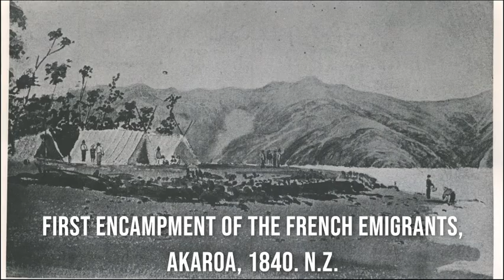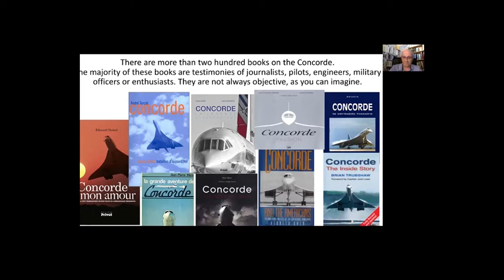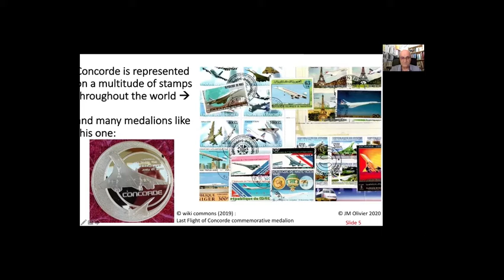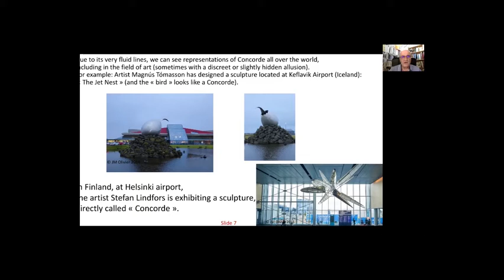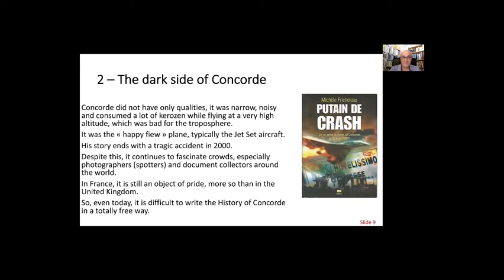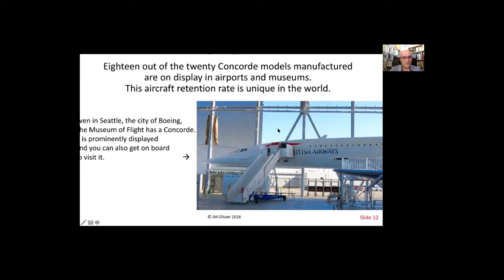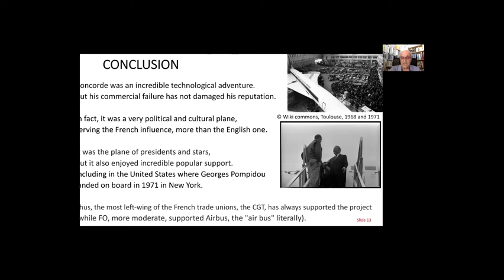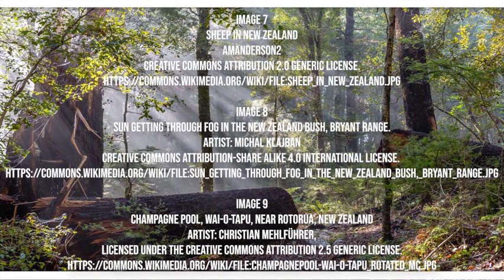Jean-Marc Olivier, "Concorde, the 'beautiful bird', symbol of French luxury... (1960s-early 2000s)"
H-France Salon

2020 George Rudé Society and the Society for French Historical Studies
Panel 4 - Style, Language and Luxury: French Cultural and Linguistic Imperialisms

Jean-Marc Olivier, University of Toulouse-Jean Jaurès
Presentation: Concorde, the “beautiful bird” symbol of French luxury.  From the technical myth to the reality of commercial disaster (1960s-early 2000s)

Jean-Marc Olivier is a professor of contemporary history at the University of Toulouse-Jean Jaurès. For the past twelve years, he has concentrated his research on the history of aeronautics and the conquest of space. He has published several books on these subjects (for example: 1969. First Flight of the Concorde, Toulouse, Éditions Midi-Pyrénéennes, 2018). His latest book, co-directed with Rémy Pech, is Histoire de Toulouse et de la metropole (Privat, 2019).